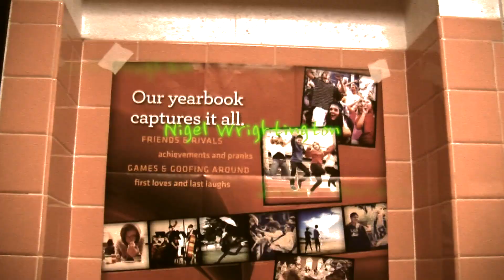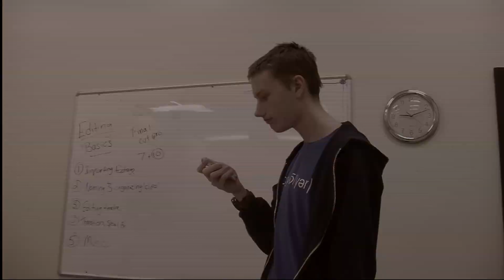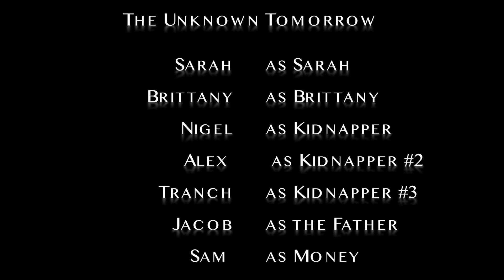The Unknown Tomorrow (Short Film)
A short suspenseful film